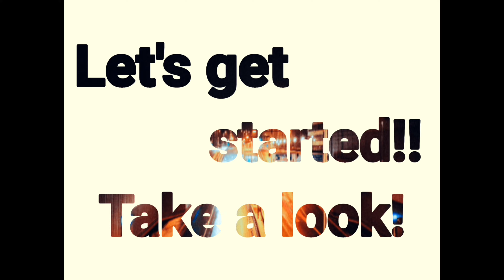北海道の夏！渓流で涼みながら魚を釣る！